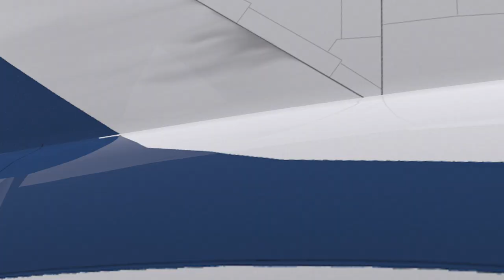3D Plane Transition - Motion Graphics | Animation Videos | No Copyright.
100% FREE. DOWNLOAD AND USE IT.

3D Plane Transition - Motion Graphics | Animation Videos | No Copyright.

HD 4K Motion Graphics Techniques in After Effects that will improve your projects!